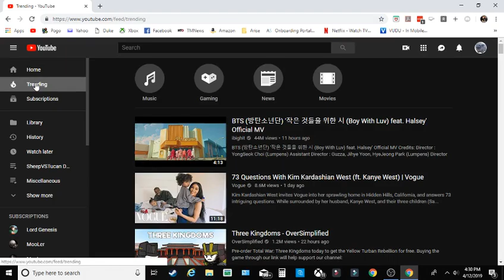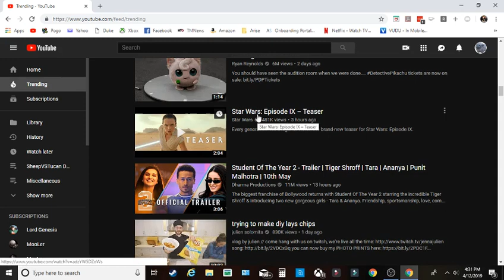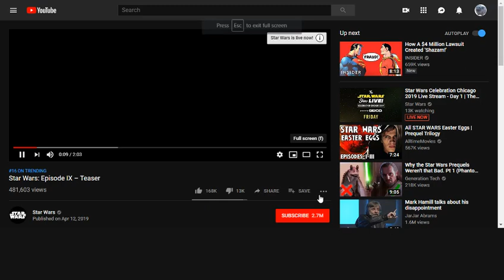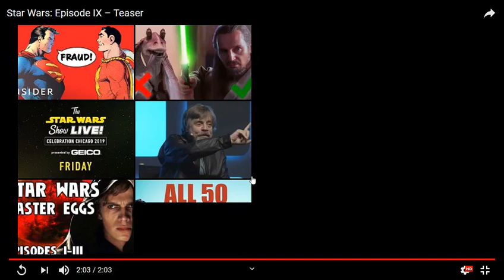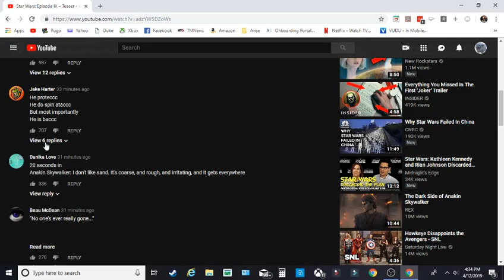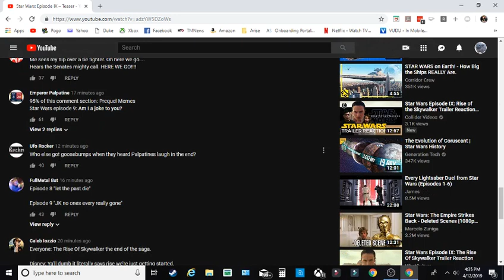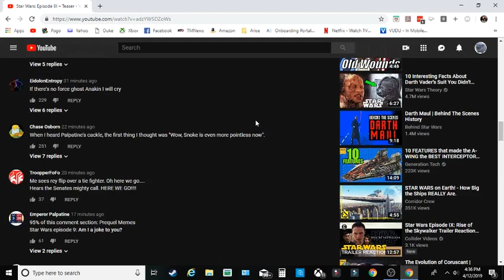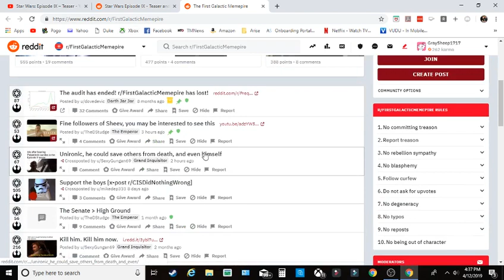The Senate will decide your fate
EPIC TRAILER REACTION